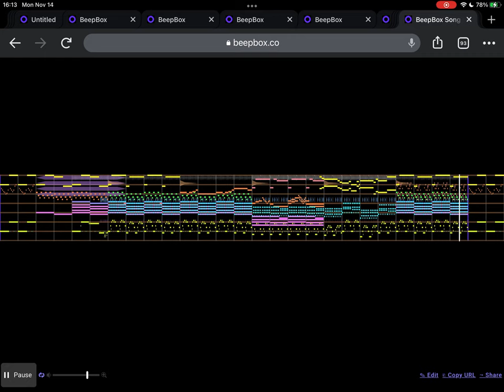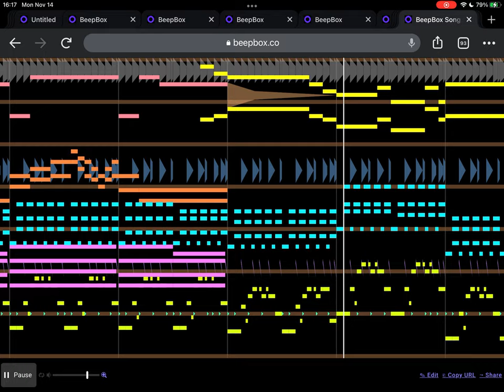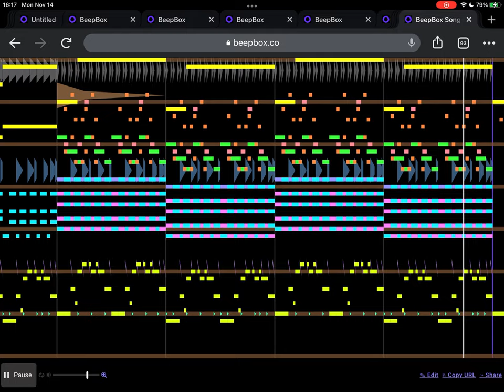Sonic CD (JP) - Tidal Tempest Present (Beepbox, Standard+)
This is actually my first time remixing anything from the JP soundtrack for this game, and I think I did well. Big thanks to @AlexYardZone for the music theory video he made for it, otherwise I would've been thoroughly dumbfounded on how to approach the theme XD